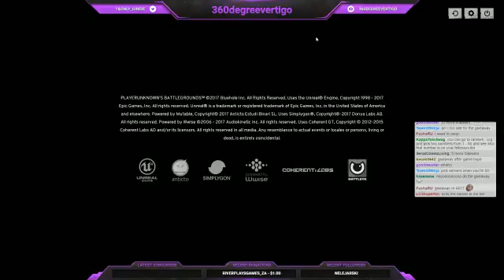Player Unkown Stream (PUBG) :)